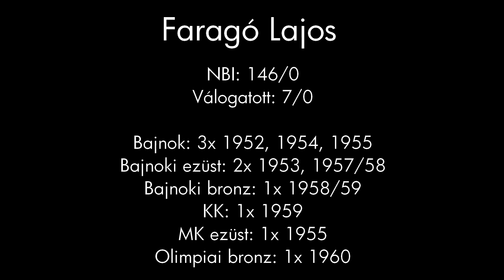Faragó Lajos a Kispesti Futball Házban